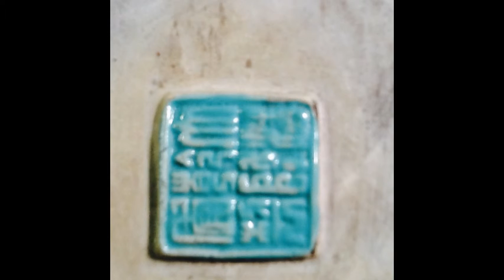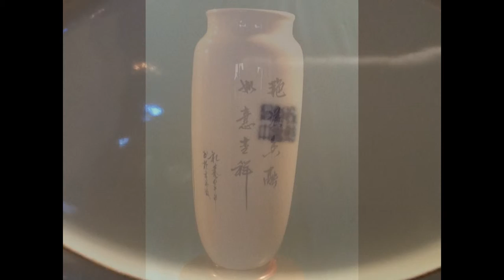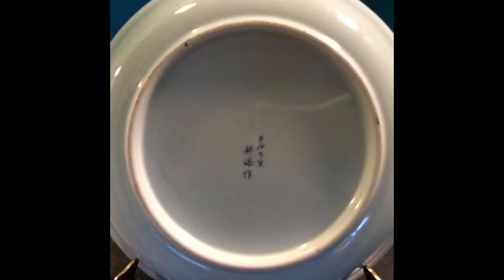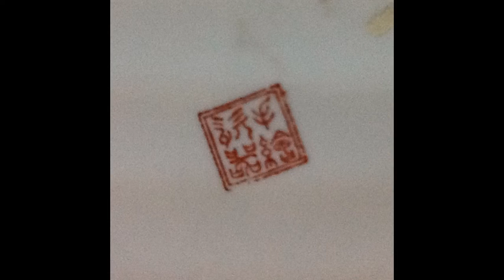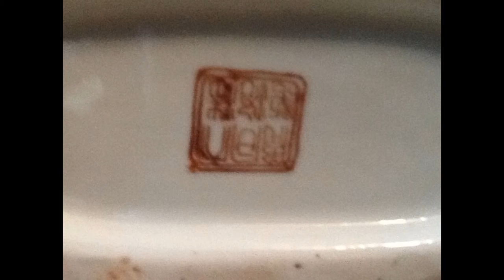Lavan Galleries presents Asian Markings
Lavan Galleries in Chicago